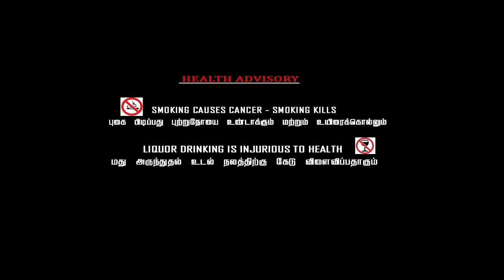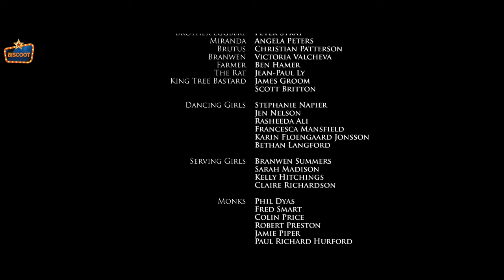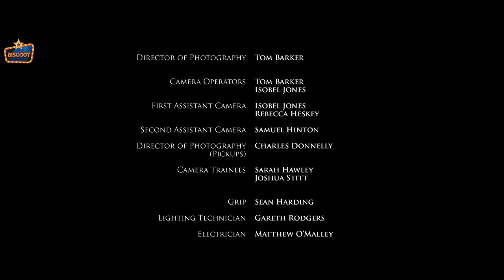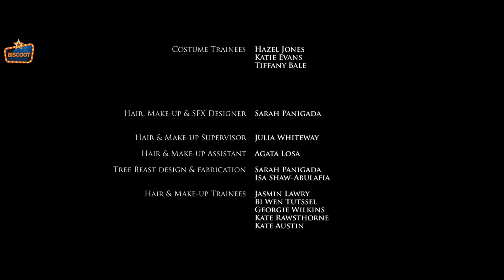VIKING SIEGE | New Tamil Movie | Tamil Full Movie | Tamil Movies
VIKING SIEGE | New Tamil Movies | Tamil Full Movie | Tamil Movies | new tamil movie

During a wild night of debauchery, a gang of vengeful women plot to massacre a monastery full of corrupt monks who sold their loved ones as slaves. Their plan comes unstuck when a gang of marauding Vikings arrive with an army of vicious, tree-like demons on their tail.

Director: Jack Burton
Writers: Philip Dyas (co-writer), Alastar Kirton (co-writer)
Stars: Michelle McTernan, Sarah Driver, James Groom